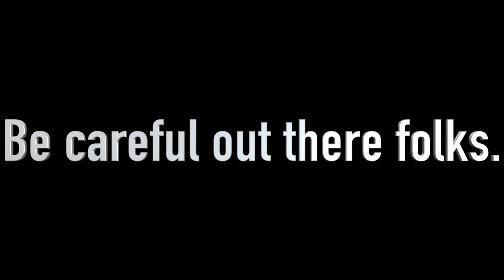I44 wreck HD 720p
Lucky he got stopped and didn't put it in the creek.